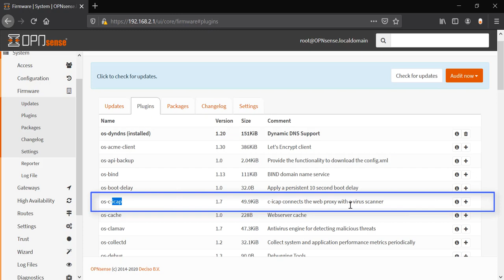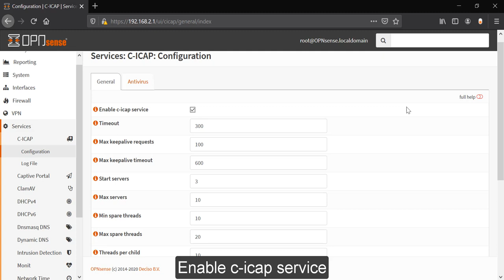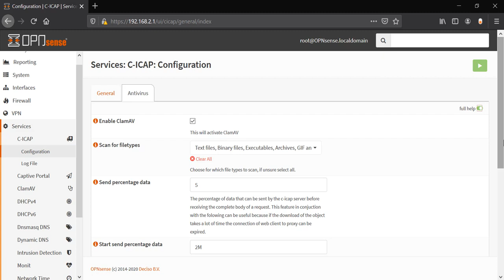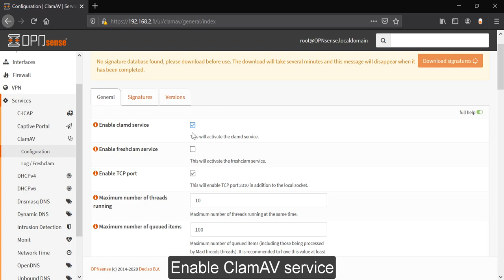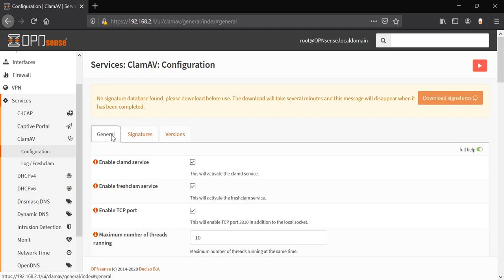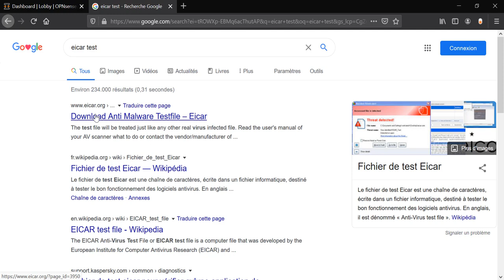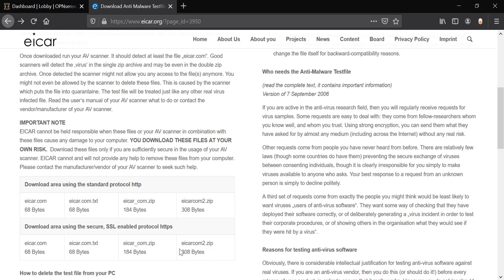3-Antivirus Protection using OPNsense Plugins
OPNsense Antivirus.
How To will use the Plugins C-ICAP and ClamAV to protect your Network by the best Firewall OPNsense.
**NB : dont forget to Setup Transparent Proxy befor Antivirus setup (video N°2)